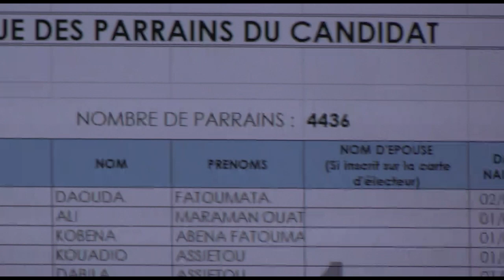CI:ELECTION 2020/ LE CANDIDAT GNANGBO KAKOU DEPOSE SON DOSSIER DE CANDIDATURE À LA CEI